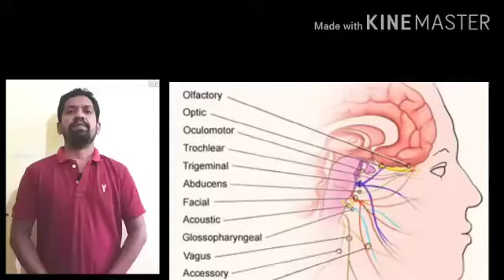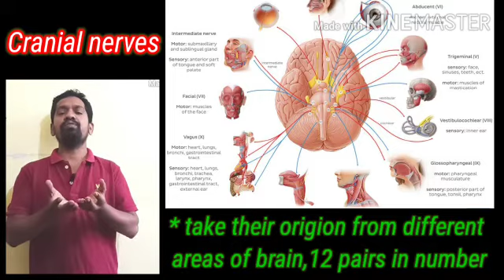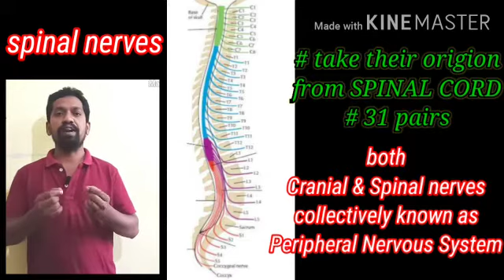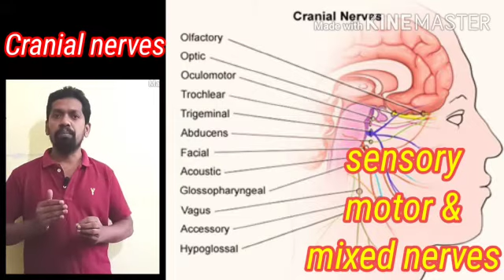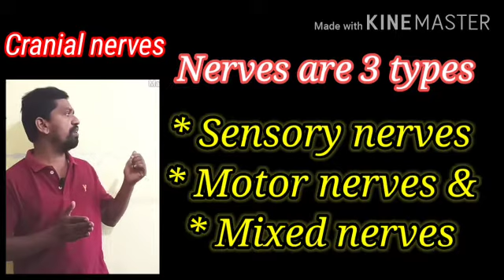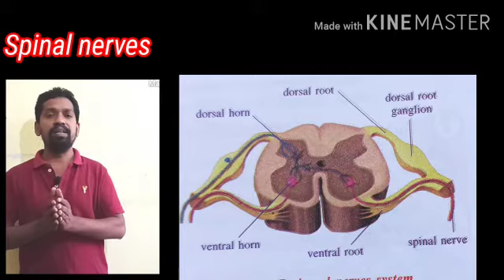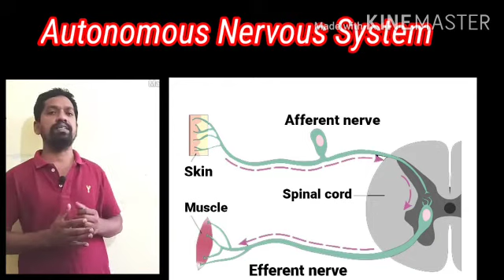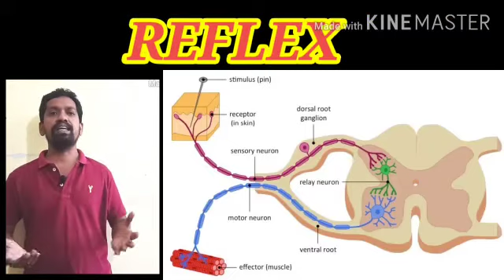10 th Class / Biology / 5.3 Peripheral Nervous System // Mahabubabad Education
By Somalingam ZPHS Penugonda